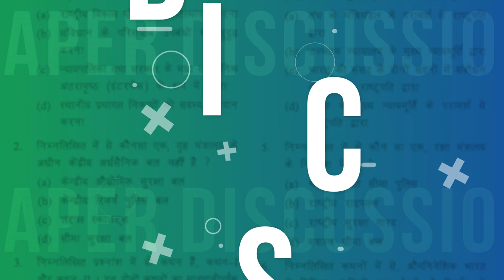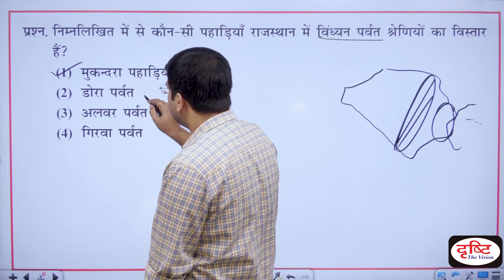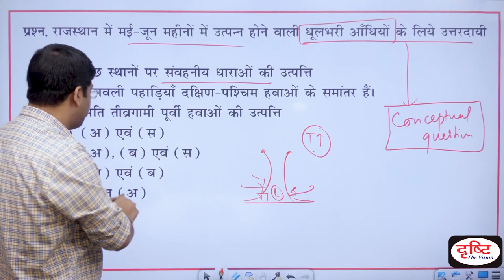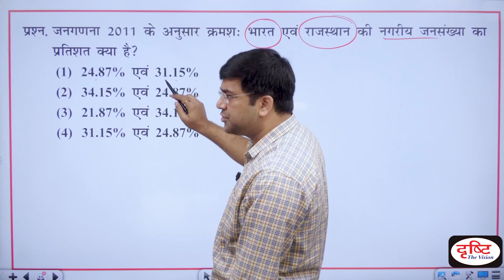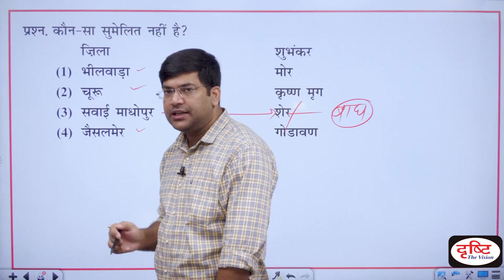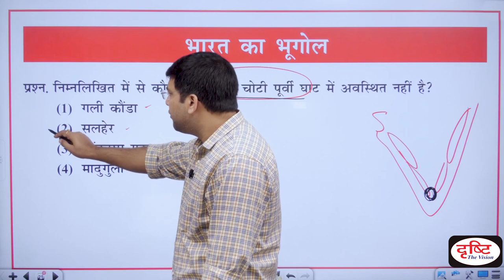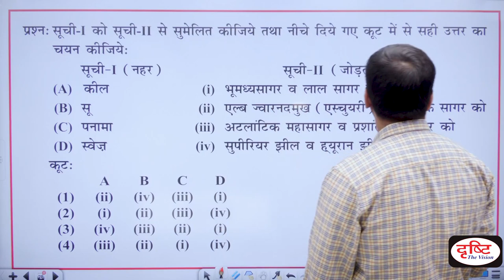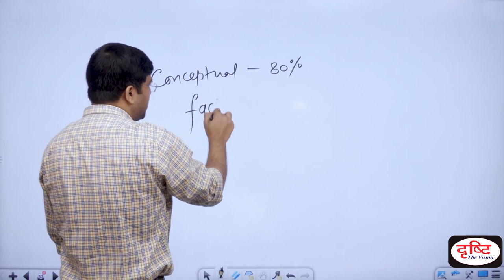RAS/RTS-2018 Geography Previous Years Paper Discussion | DRISHTI PCS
प्रिय व्यूअर्स,

इस वीडियो में राजस्थान लोक सेवा आयोग (RAS) द्वारा आयोजित प्रारंभिक परीक्षा 2018 के भूगोल विषय के प्रश्नों की चर्चा की गई है। इससे आप इन प्रश्नों के सही उत्तर जान सकेंगे और प्रश्नों की प्रवृत्ति और प्रकृति भी समझने में आपको मदद मिलेगी।

धन्यवाद।

1. Videos by Dr. Vikas Divyakriti To

2. Concept Talk- By Dr. Vikas Divyakirti

6. To The Point- Special

8. UPSC PT Prelims Practice Quiz